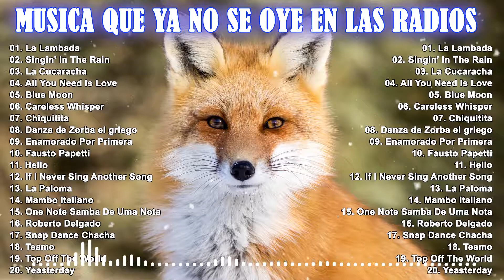BELLISIMAS MELODIAS INMORTALES A GRAN ORQUESTA - ORQUESTACIONES MAGISTRALES PARA EXITOS DEL RECUERDO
✐ Música Relajante is just a non-profit channel to promote music .